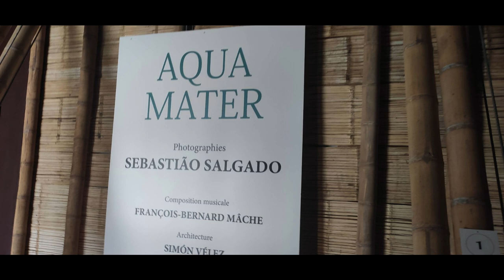Retour en images : septembre - février 2023 LP Gourdou-Leseurre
Projets, sorties et actions au sein du lycée des métiers Gourdou-Leseurre à Saint-Maur-des-Fossés